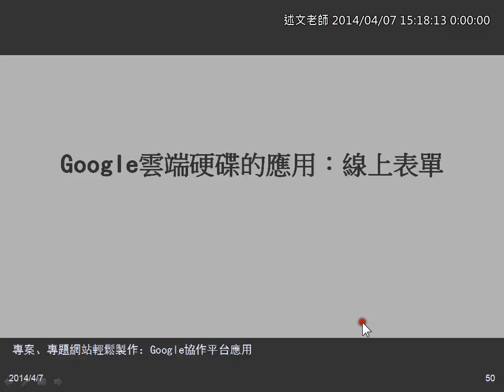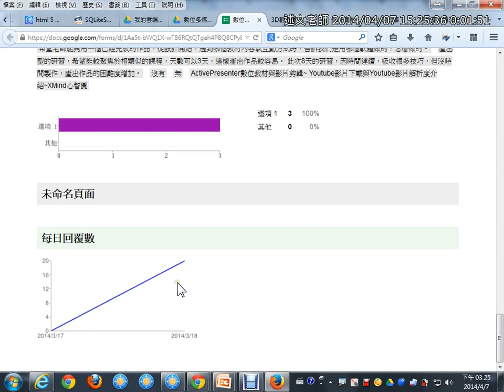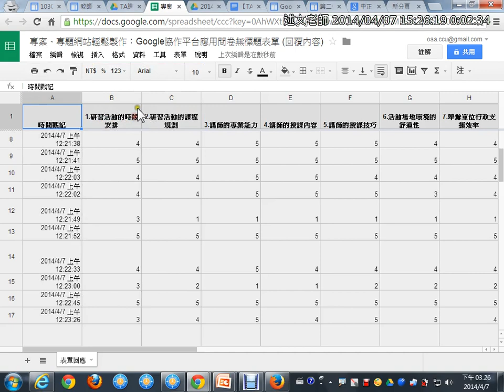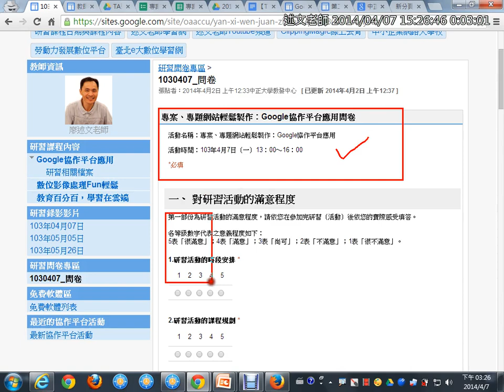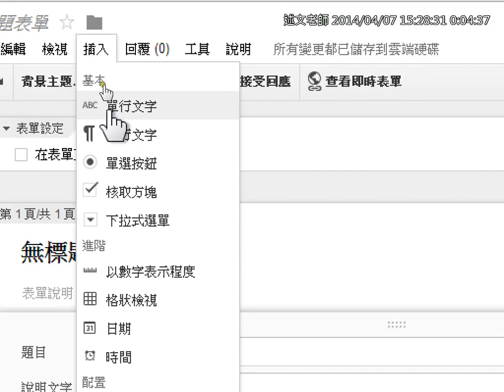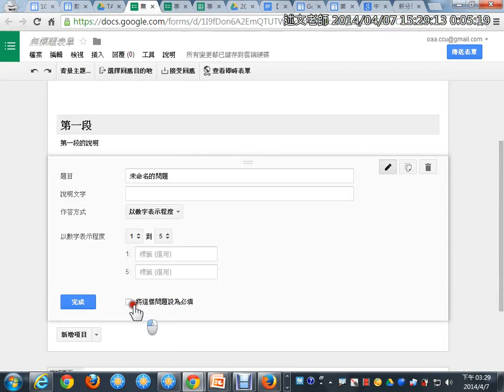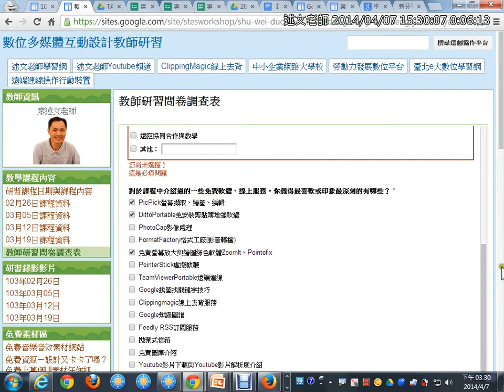10Google線上表單應用 1